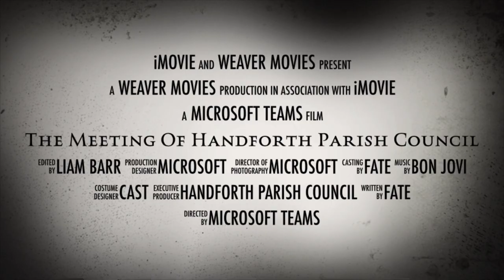The Meeting of Handforth Parish Council- Trailer 1. COMING SOON